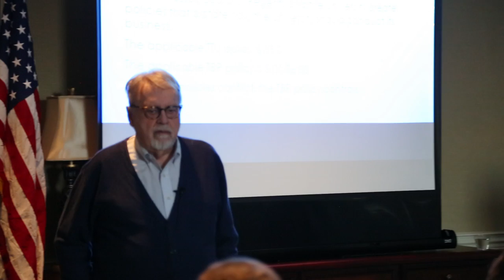Lou Svendsen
Lou Svendsen talks to students about how to secure their ideas in his talk, If I make it, does Tech own it?